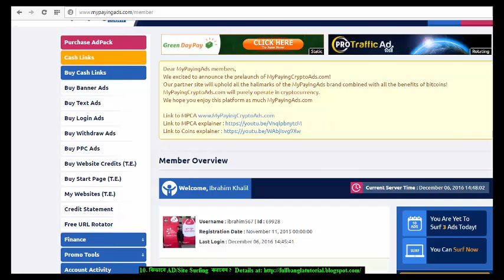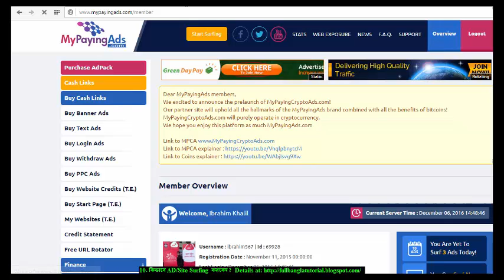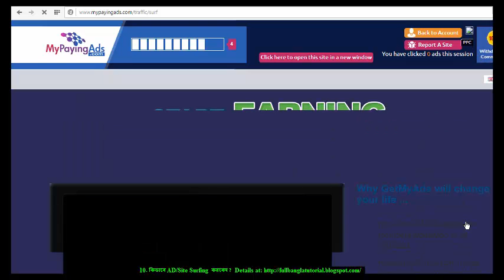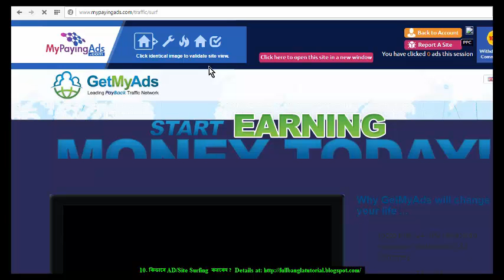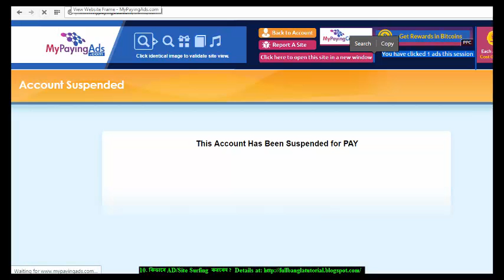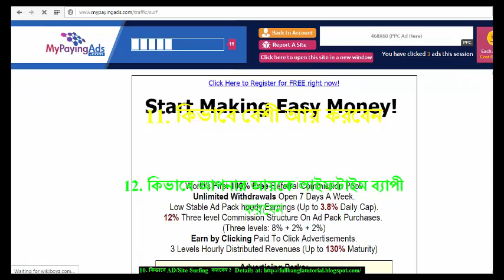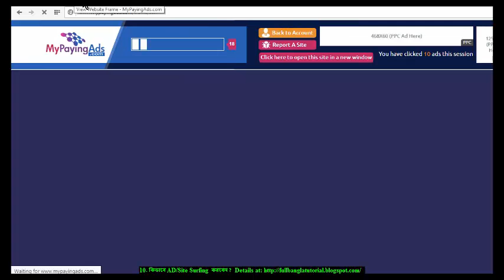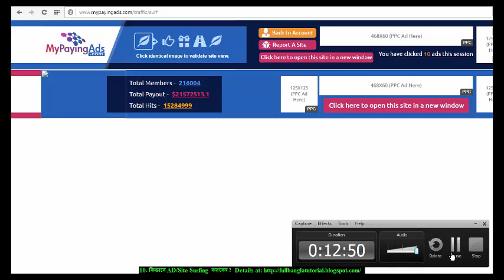কিভাবে MYPAYINGADS এ 10 টা AD/Site Surfing করবেন ? LATEST FULL EXTENDED BANGLA TUTORIAL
MyPayingAds বা MPA হচ্ছে ১০০% ট্রাস্টেড রে
 ভেনিও শেয়ারিং সাইট।এটা একটা রিভিনিও শেয়ার সাইট মানে এখানে শেয়ার/ADPACK কিনে আয় করতে হবে। রিভিনিও হচ্ছে কোম্পানির প্রতিদিন যত আয় হয় আমরা শেয়ারে অংশ দিলে কোম্পানির প্রতিদিনের লাভের কিছু অংশ আমাদেরও দিবে।
PER ADPACK 5 DOLLAR,PROFIT 120% + 2 PPC BANNER CLICK for Ur SITE + 100 WEBSITE CREDIT